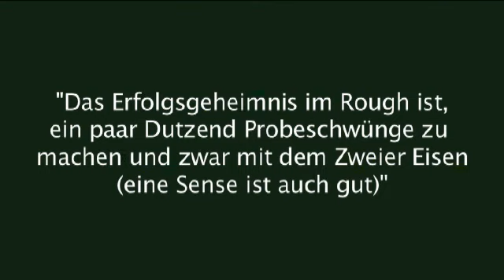Pro Tipp - Schlag aus dem Rough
Schlag aus dem Rough

Erbaut aufgrund der Vision eines Mannes, ein einzigartiges Golfparadies zu schaffen, feierte der Golf Club St. Leon-Rot vor mehr als zwanzig Jahren seine Geburtsstunde.

Seit seiner offiziellen Eröffnung im Jahre 1997, bei der Gründer Dietmar Hopp den ersten Ball abschlug, setzt der Golf Club St. Leon-Rot stets neue Maßstäbe im Golfsport. Ein sportlicher, innovativer und verlässlicher Golf Club mit besten infrastrukturellen Rahmenbedingungen ist entstanden, der seinen Mitgliedern und Gästen vom ersten Tag an viele unvergessliche Golferlebnisse inmitten einer herrlichen Naturkulisse beschert.